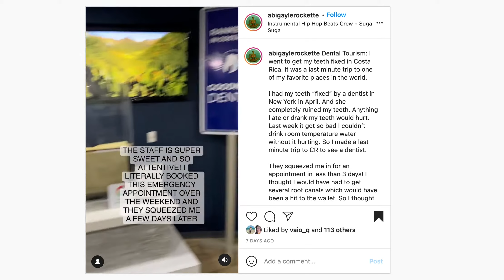Goodness Dental – Trip to Costa Rica